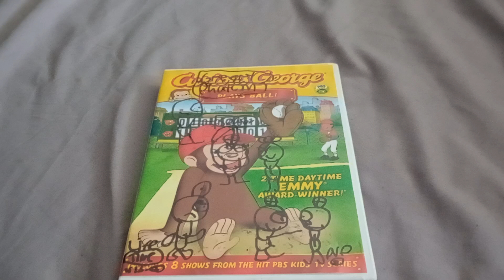Curious George Plays Ball DVD Review